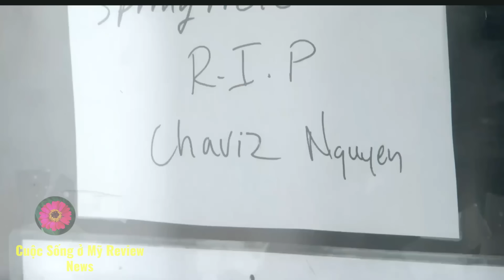Cuộc sống ở Mỹ. Thanh niên gốc Việt bị BắnChết khi đang lái xe đến nhà hàng cùng bạn gái mang thai